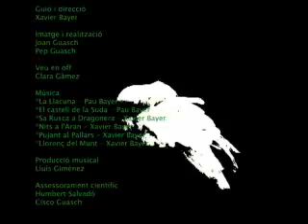Les basses del Garraf i els amfibis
Parc del Garraf - Les basses del Garraf i els anfibis